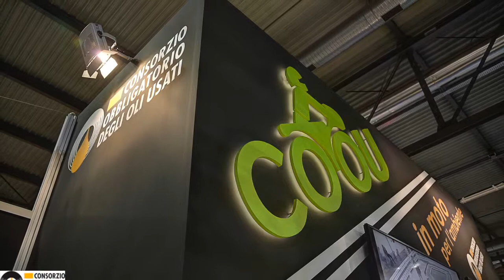Billy Idol - Speed (EICMA 2015)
A brief video of what happened inside COOU stand @ EICMA 2015